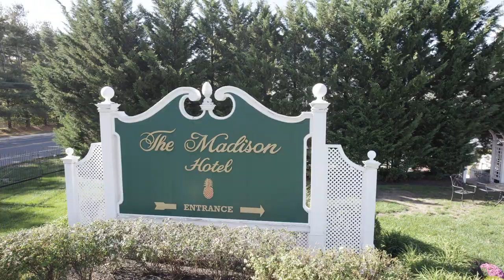Madison Hotel Wedding of Edita & Eric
This is Wedding Video Highlights created for Edita & Eric, whose Ceremony and Reception were held at The Madison Hotel in Morristown, NJ. The video was captured by 1 wedding videographer. This video was captured and edited by New Jersey leading Wedding Photography & Wedding Cinematography Studio – New Jersey Videography.

Offices - East Brunswick, NJ | Saddle Brook, NJ | Hoboken, NJ.